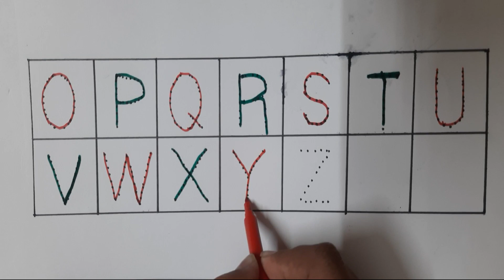A for Apple, B for Ball, ABCD, Alphabet, A to Z, ABCD Rhymes, Colors, Sketch, Phonics Song, Rhymes